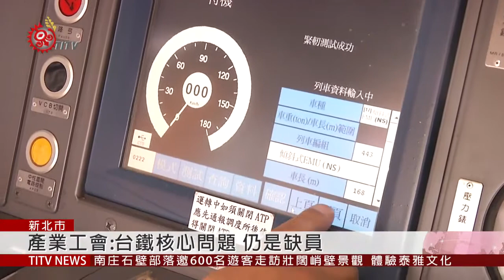普悠瑪事故1週年 台鐵稱啟動多項改善措施 2019-10-21 IPCF-TITV 原文會 原視新聞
去年此刻，普悠瑪列車在新馬站出軌翻覆，釀成18死的重大事故，一年後，台鐵列車檢修
重回事故列車出發的樹林調車場，準備出班的司機員，正進行出車前的列車檢查，因去年事故列車，在行駛中主風泵動力時有時無，可能是散熱問題導致，因此現在列車檢查，新增了主風泵"涼油器"溫度監測。

去年事故後，台鐵也將檢修"全面表格化"，新增了"動力檢修完工證明"，與"動力司機員出車庫檢點表"，檢修內容也做過微調，建立安全管理把關 SOP。

但台鐵產業工會指出，台鐵近日小事故不斷，核心問題仍是缺員，雖然行政院承諾三年補足人力，但就以109 年為例，預算員額1萬7362人，但眼看即將年底還只有1萬4917人，2千4百多人的落差，除了特考名額不足、新進員工訓練梯次少、以及"離職率"依然偏高。

翻車事故屆滿一年，台鐵留不住人，缺料等窘境依舊，事故原因也仍有爭議，日前宣告重啟普悠瑪調查的運安會，上午首度前往樹林調車場，了解普悠瑪ATP等系統運作細節，運安會也向交通部建議，台鐵缺乏"大數據監控分析"，未來，應該導入安全管理系統，有利排除潛在風險。